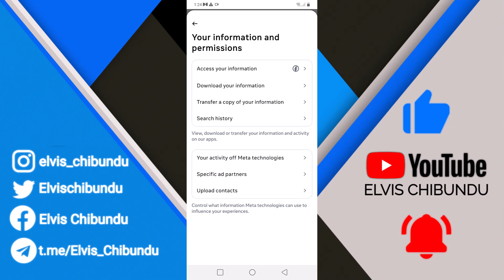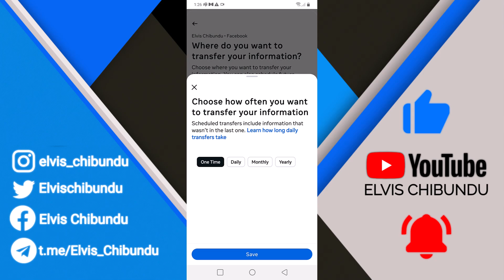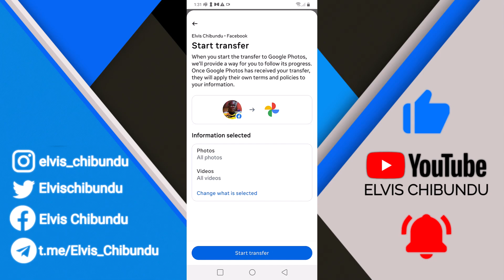How To Move All Your Facebook Pictures & Videos To Google Photos – Easy Backup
Want to back up your Facebook media to Google Photos? ☁️📸 In this video, I’ll show you how to transfer all your Facebook photos and videos directly to Google Photos in just a few steps.

🔹 In This Video, You’ll Learn:
✅ How to access Facebook’s transfer tool
✅ How to link your Google Photos account
✅ Step-by-step guide to move your Facebook media
✅ Tips to manage and organize your backups

🇪🇸 Spanish: Cómo mover todas tus fotos y videos de Facebook a Google Photos
🇫🇷 French: Comment transférer toutes vos photos et vidéos Facebook vers Google Photos
🇩🇪 German: So verschiebst du alle Facebook-Bilder und -Videos zu Google Fotos
🇮🇹 Italian: Come trasferire tutte le foto e i video di Facebook su Google Foto
🇵🇹 Portuguese: Como mover todas as suas fotos e vídeos do Facebook para o Google Fotos
🇷🇺 Russian: Как перенести все фото и видео из Facebook в Google Фото
🇯🇵 Japanese: Facebookの写真と動画をGoogleフォトに移動する方法
🇨🇳 Chinese (Simplified): 如何将所有Facebook照片和视频转移到Google相册
🇮🇳 Hindi: अपने सभी Facebook फ़ोटो और वीडियो को Google फ़ोटो में कैसे स्थानांतरित करें
🇹🇷 Turkish: Tüm Facebook fotoğraflarınızı ve videolarınızı Google Fotoğraflar'a nasıl taşırsınız